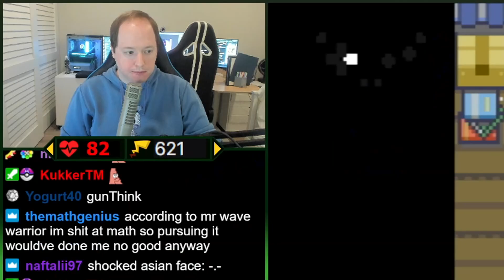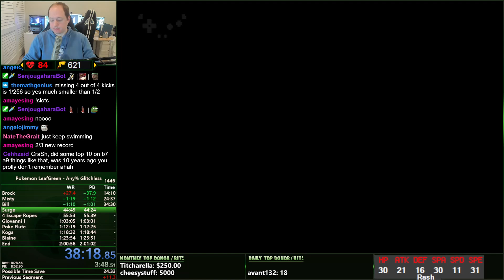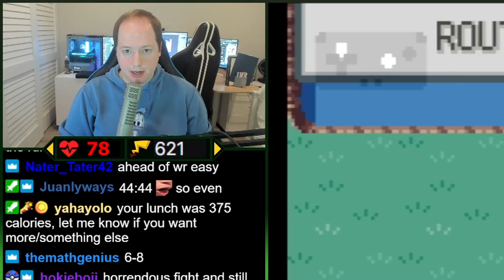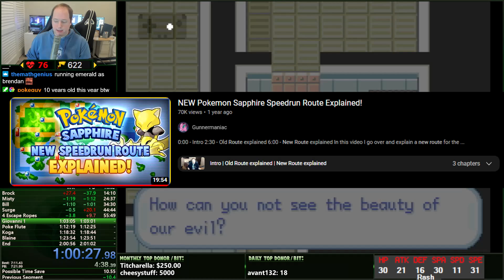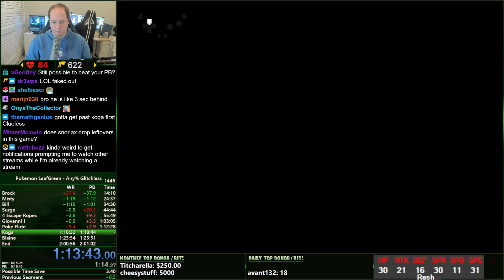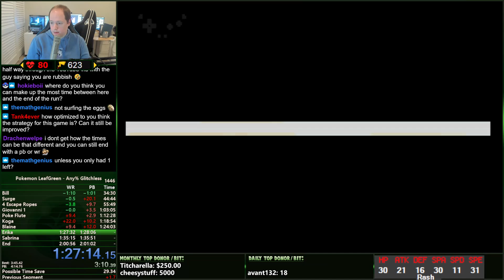ANYTHING can RUIN a Pokémon Speedrun...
Unfortunate!